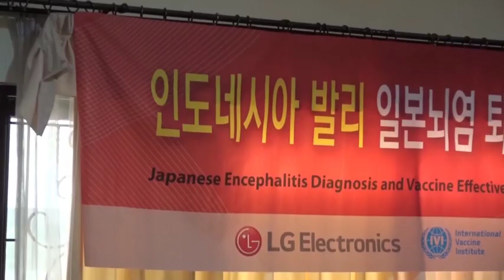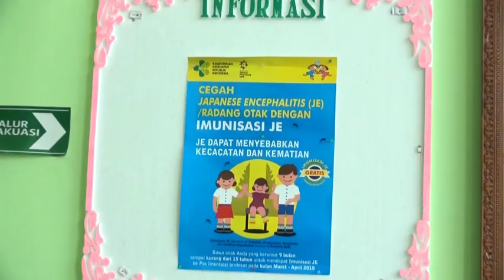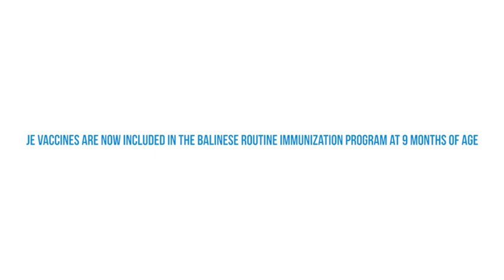World Immunization Week 2019 and our partnership for JE vaccination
This week (April 24 – 30) is World Immunization Week 2019. On this occasion, IVI is pleased to present a feature video introducing joint efforts by international partners to accelerate the use of Japanese encephalitis (JE) vaccine among children across Asia.

Japanese Encephalitis is a mosquito-spread viral disease that mainly affects young children, and is a public health problem throughout Asia (incl. the Korean Peninsula & SE Asia). While symptomatic infection is rare, 1 in 3 such cases result in death – and 1 in 3 survivors are left with long-term neurological health problems. An estimated 68,000 clinical cases of JE occur globally each year, with approximately 13,600 to 20,400 deaths (WHO). There is no treatment for JE, and vaccination is the only effective public health measure to prevent the disease.

Many affected countries (incl. South Korea & Japan) protect their children with routine JE vaccination. However, other endemic countries (incl. North Korea, Cambodia, and the Philippines) have not yet been able to introduce JE vaccination for their populations. IVI, in collaboration with partners and supporters, is endeavoring to accelerate the introduction of JE vaccine throughout the region.